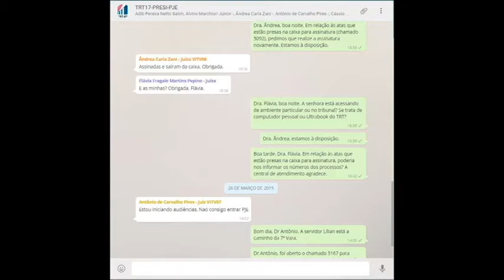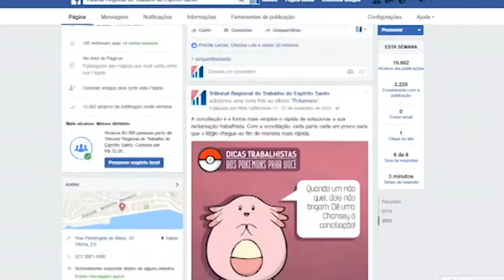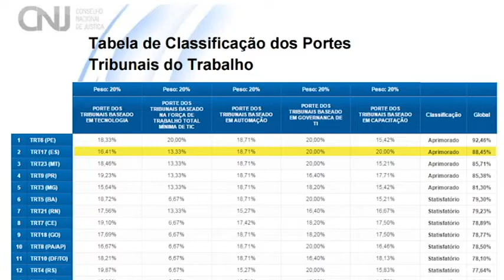Vídeo de retrospectiva